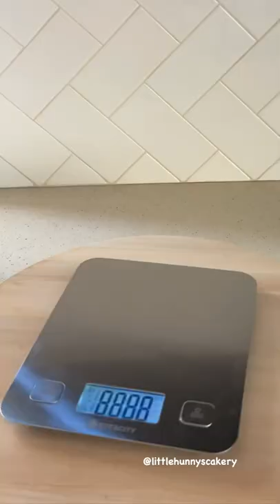Basketball cake {timelapse}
Hi  guys! Check out this cool basketball cake I made. I hope you enjoy watching :)